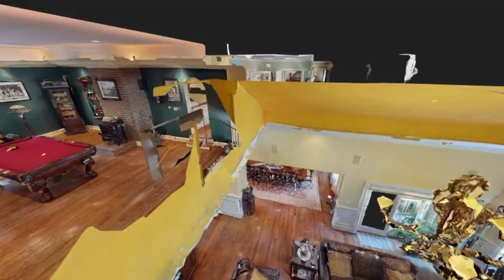159 Bacon Rd, Old Westbury NY 11568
Real Estate 3D Photography